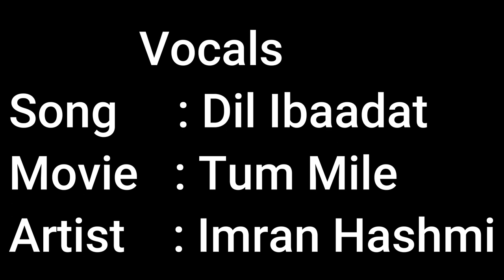Vocals Dil Ibaadat Tum Mile